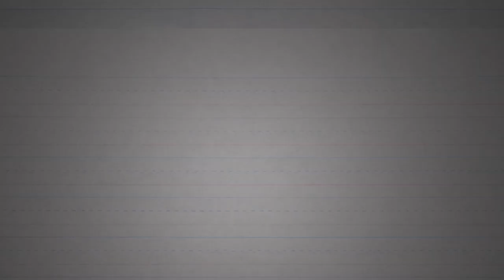IÑAKI GOIOGANA: "Zirardamendi. 1936. Testuinguru historikoa eta Giza Eskubideen urraketa"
Programaren barruan, martxoan zehar jardunaldi batzuk garatuko dira "Giza Eskubideak: urraketatik erreparaziora" izenpean.
"Zirardamendi. 1936. Testuinguru historikoa eta Giza Eskubideen urraketa". Iñaki Goiogana Historian lizentziatua da.